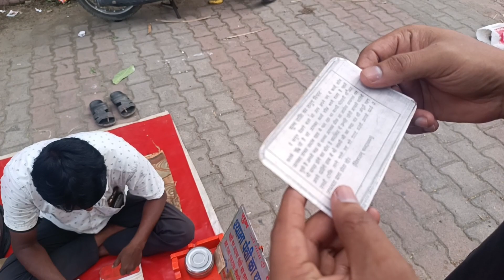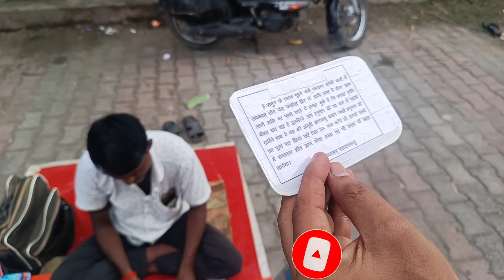भविष्य बताने वाली चिडिया नही देखा तो क्या देखा Birds Telling in your future